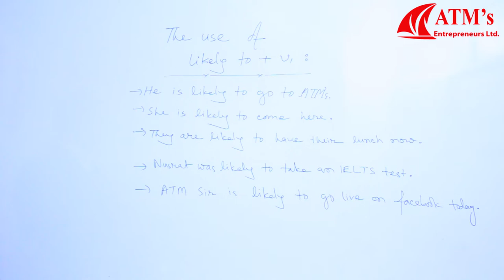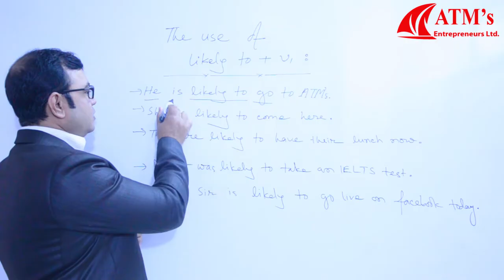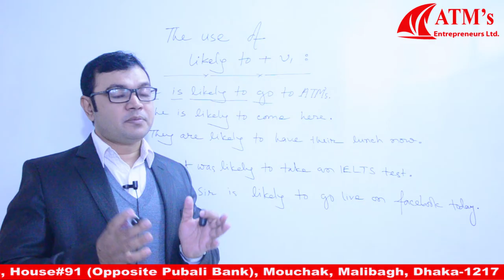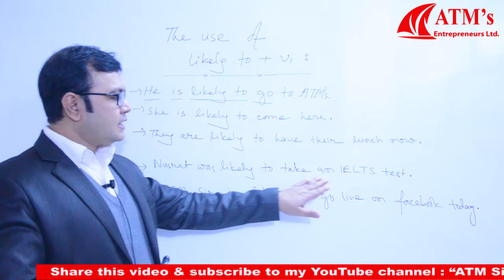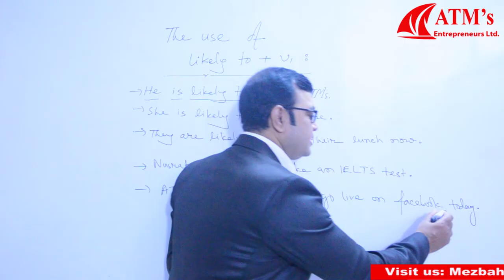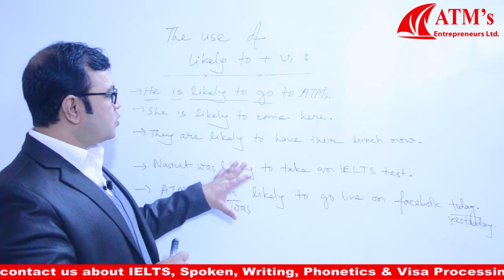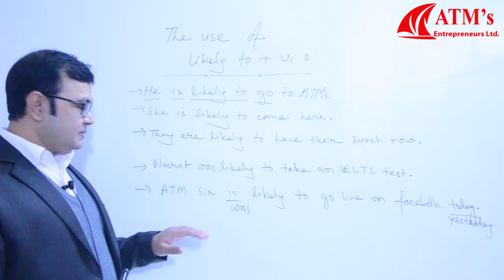Basic Grammar -এক হাজারেরও বেশী ইংরেজি বাক্য শিখুন এই structure দিয়ে Lesson 5 (2019)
Basic Grammar -এক হাজারেরও বেশী ইংরেজি বাক্য শিখুন এই structure দিয়ে Lesson 5

The use of + Likely to + V1 + .
He is likely to go to ATM's.
She is Likely to come here.
They are likely to have their lunch now.
Nusrat was likely to take IELTS test.
ATM Sir is likely to go live on Facebook today.